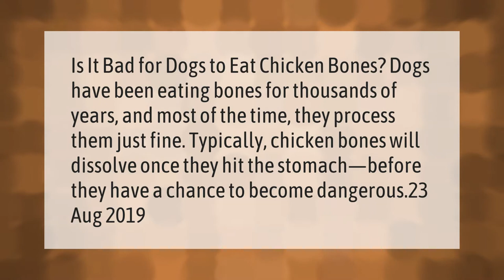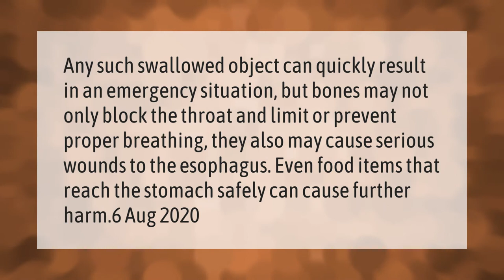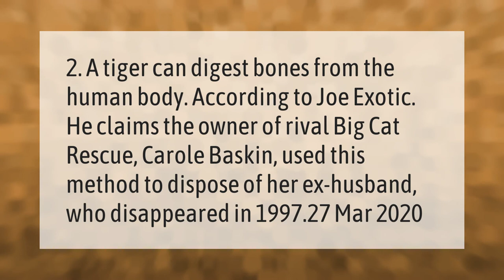Will dog stomach acid dissolve bone?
00:00 - Will dog stomach acid dissolve bone?
00:38 - Does stomach acid dissolve bone?
01:06 - Is it OK if my dog swallowed a bone?
01:37 - Can tigers stomach acid dissolve bone?

Laura S. Harris (2021, March 10.) Will dog stomach acid dissolve bone?
    AskAbout.video/articles/Will-dog-stomach-acid-dissolve-bone-227356